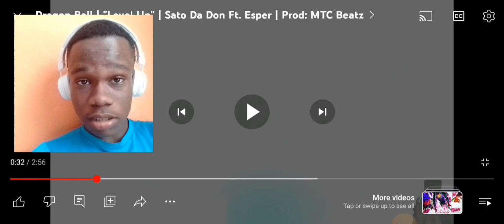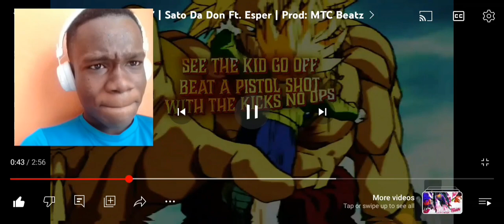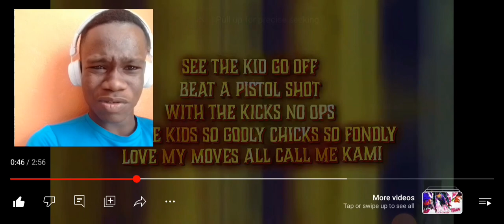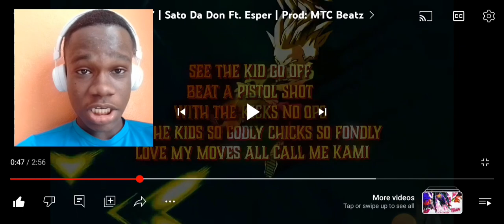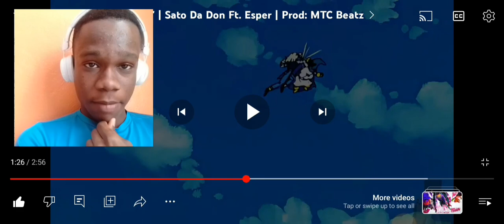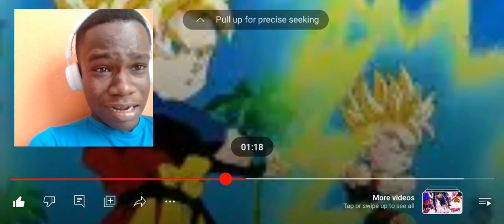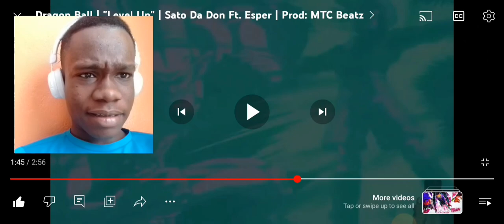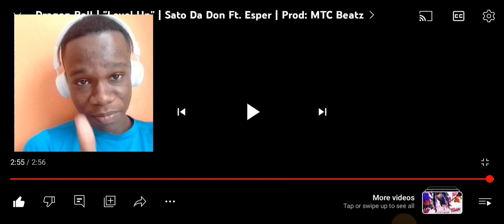Esper wants All the Smoke!! - Dragon Ball | "Level Up" | Sato Da Don Ft. Esper